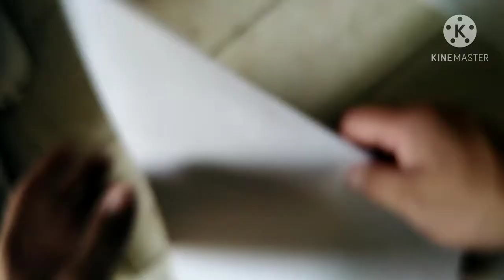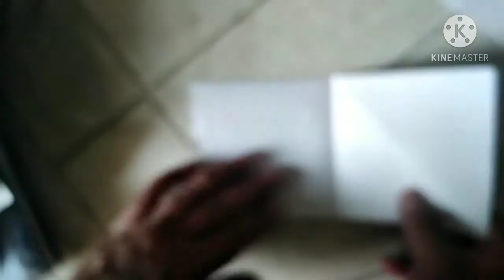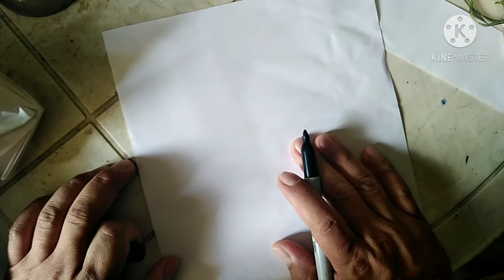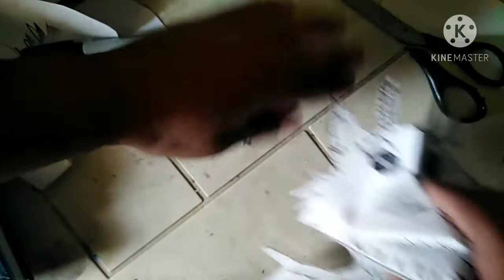Títere de alebrije "forma básica"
El títere de alebrije lleva varios pasos lo cuales te enseño a hacer detenidamente.